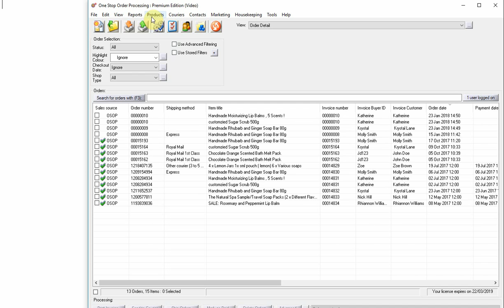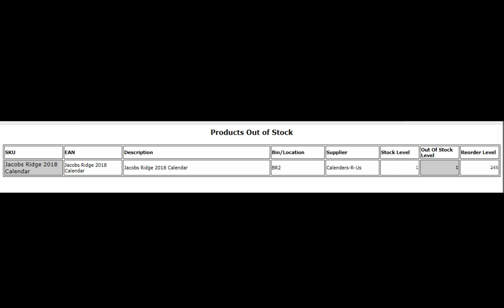Generating Stock reports from Within One Stop Order Processing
Check out our Youtube Channel for more hints and tips on how to best use One Stop Order Processing

Check out our Knowledge base containing hundreds of articles to help you make the best out of One Stop Order Processing

Please note: This video does not contain sound